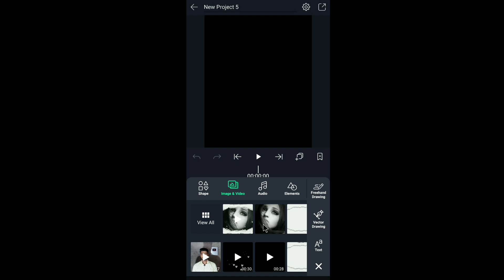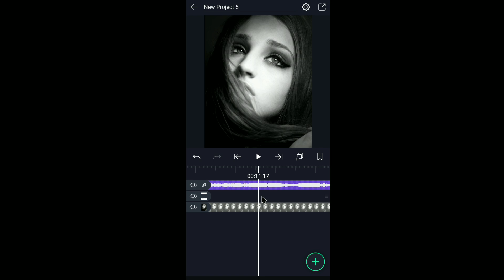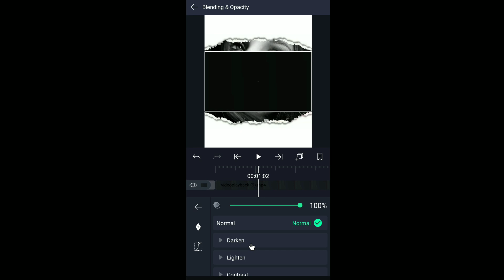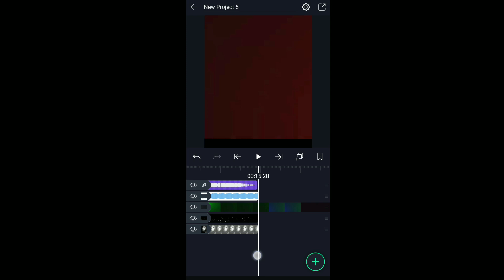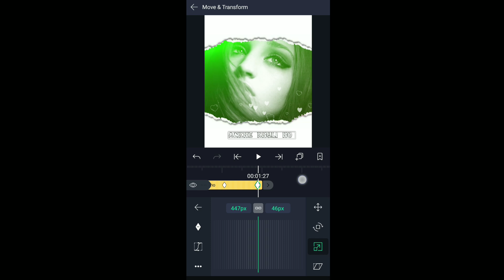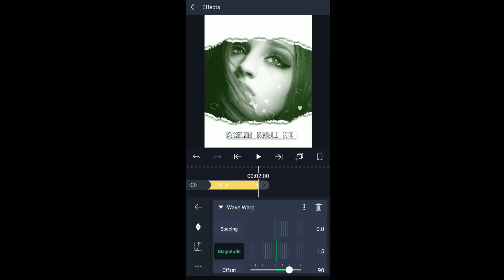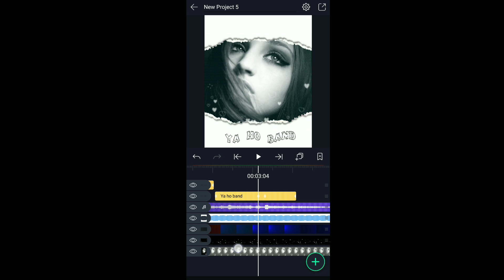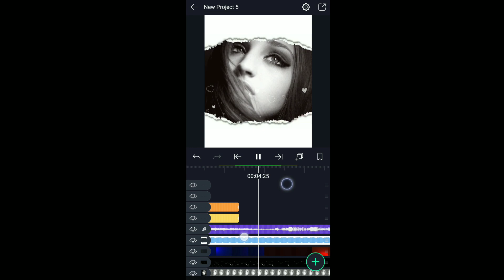How to make new trending status video | status video kaise banaye | alight motion | technicalmahatma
alightmotion,
alightmotion tutorial,
alightmotion status tutorial,
alightmotion wave warp text status tutorial,
alightmotion new trending status tutorial,
how to make new status video,
how to make new trending text status video,
how to make new trending text status video on alight motion,
how to make new trending text status video in allied motion,
how to make new status video on alight motion,
how to make status video in alight motion,
how to create a status video on alight motion,

Thanks
Always smile😊😊😊